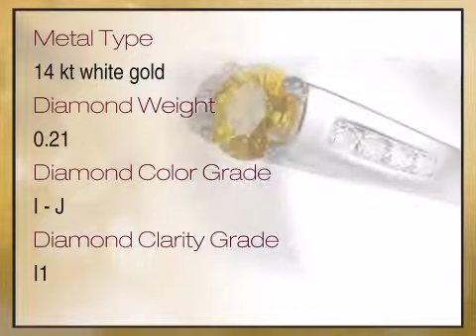Intense Pure Yellow Sapphire with channel set Diamonds in Classic 14 kt White Gold Ring - africagems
This Intense Pure Yellow Sapphire with channel set Diamonds in Classic 14 kt White Gold Ring is brought you - The Trusted Gemstone Experts Since 1984.